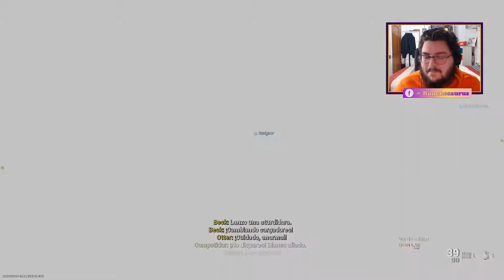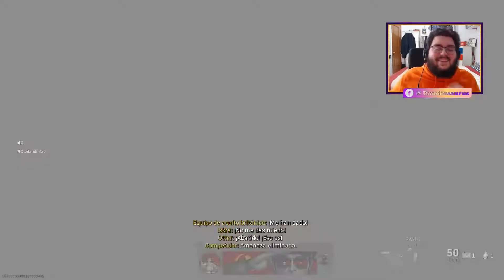JALEO EN WARZONE | COD: WARZONE - RONCHOSAURUS